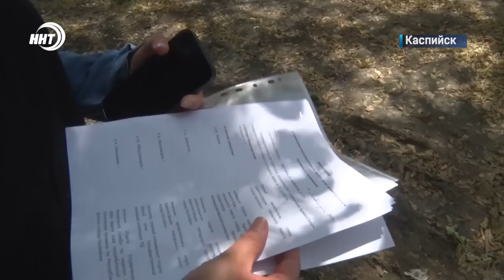Более 10 лет власти не замечают общежитие призрак в Каспийске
Проблеме, о которой пойдет речь в следующем материале, более 10 лет.

О многоквартирном аварийном доме в Каспийске по улице Алфёрова 3 б, наша съемочная группа снимала сюжет 3 года назад. Тогда местные власти обещали решить вопрос и посодействовать в переселении людей из ветхого жилья.

Однако, они продолжают жить в ужасных условиях. В продолжение темы сюжет Патимат Ханаповой.